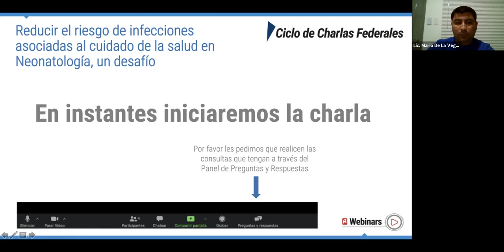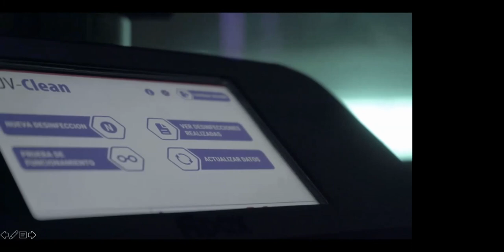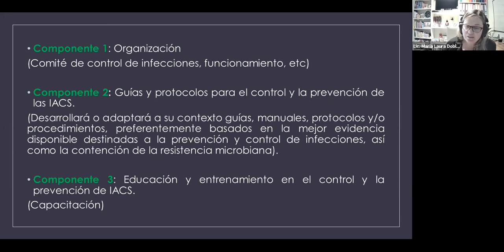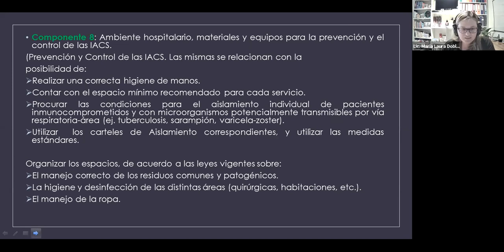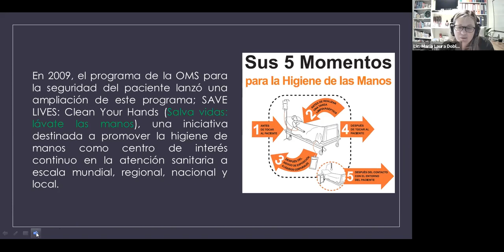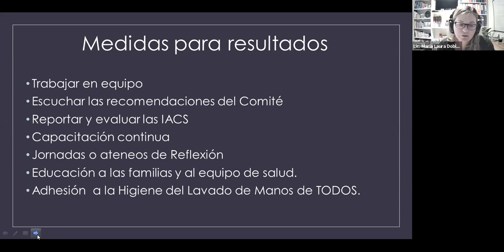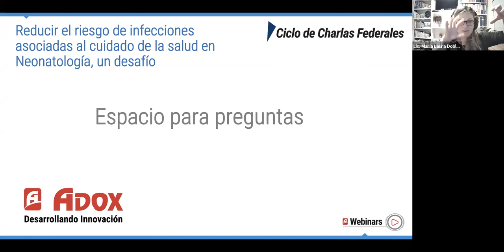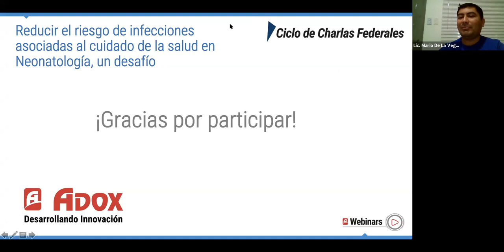Charla Federal: La Rioja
"Reducir el riesgo de infecciones asociadas al cuidado de la salud en Neonatología, un desafío"

Oradora: Mg. Fernández Dobler María Laura

Coordinan
Lic. Esp. De la Vega Mario
Área de enfermería en vigilancia y control de infecciones Hospital de la Madre y el Niño La Rioja

Lic. Esp. Luna María Teresa
Área de Enfermería en Docencia y Capacitación Hospital de la Madre y el Niño La Rioja